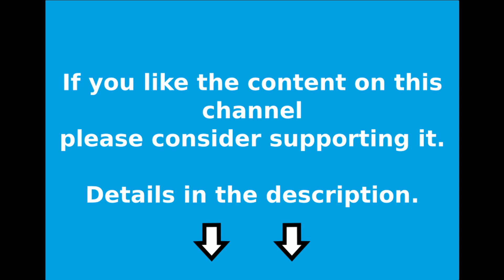Central, District and Hammersmith & City line London Underground trains at Mile End station, PART 1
Dear Viewers,

Please contribute to the channel to continue to exist.

From UK:

account no: 12073873, sort code 04-00-75
Beneficiary: Peter Sebok

From EU (SEPA), US and others:

BIC:     REVOGB21
Beneficiary: Peter Sebok